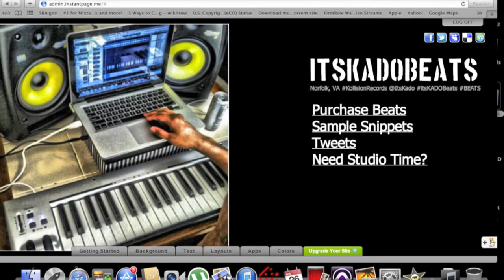We WoN - itsKADoBEATs